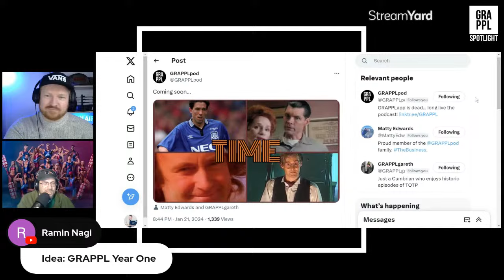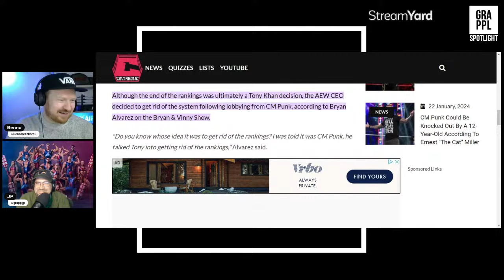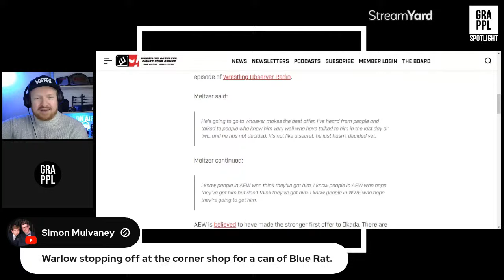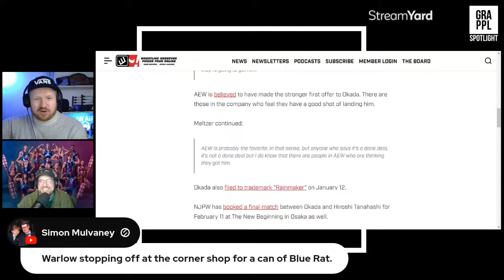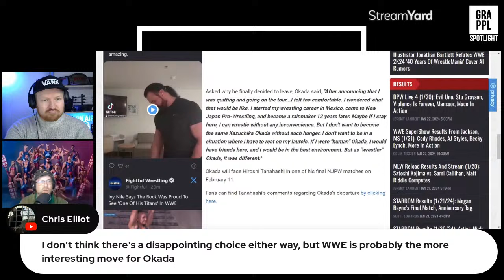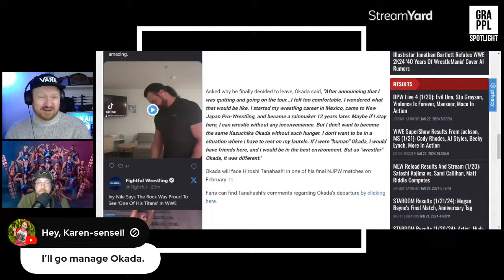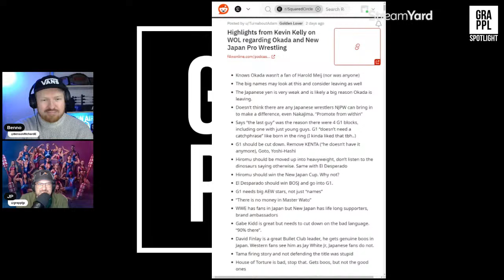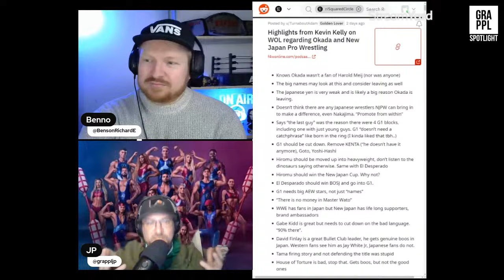Spotlight: "Clattenburg" (Okada leaves New Japan, AEW Rankings return, TNA iMPACT, WWE, Gladiators)